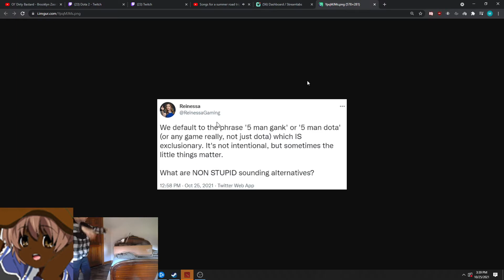Mason view on 5 man ganks